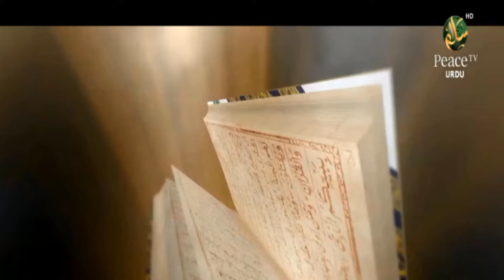Fahm E Qur'an (فہم اقرآن), Shujauddin Shaikh (شجاع الدین شیخ), Part 6